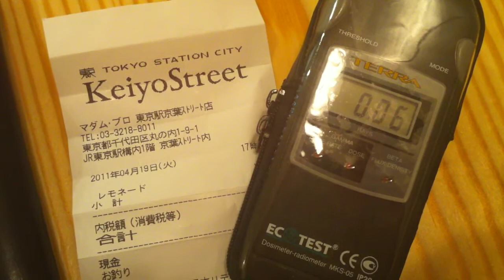☢ radiation (21st April) Keiyo Street Tokyo Station / Japan Fukushima earthquake nuclear fallout